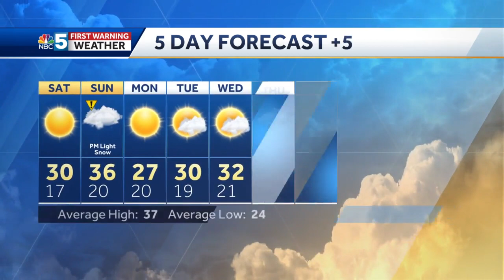Video: Sunny Saturday, snowy later Sunday (12-9-22)